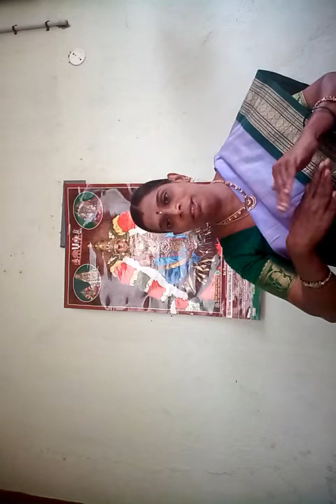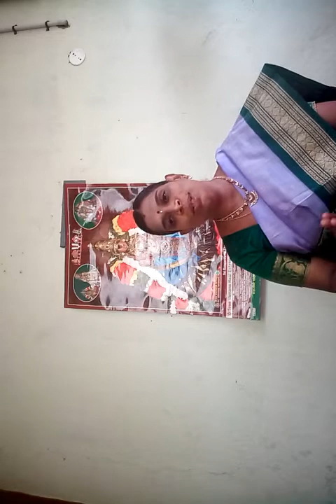ரத சப்தமி மற்றும் பீஷ்மாஷ்டமி சிறப்பு - தெரியாமல் செய்த பாவம் நீங்க